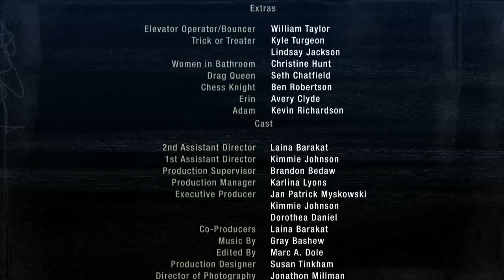"Unwound"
Producers Guild of America weekend shorts contest entry made in 51hrs.  'Unwound'. Aaron Wiederspahn, Adam Jones, Avery Clyde, Kevin Richardson, Ben Robertson, Dana Biscotti Myskowski, Karlina Lyons, Marc Dole, Granite Creek & Either or Films, Gray Bashew,